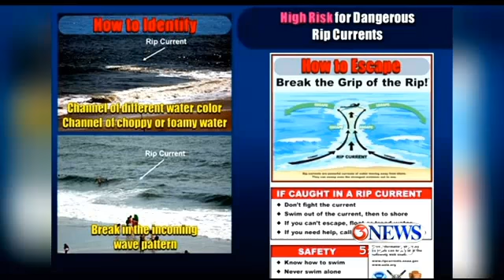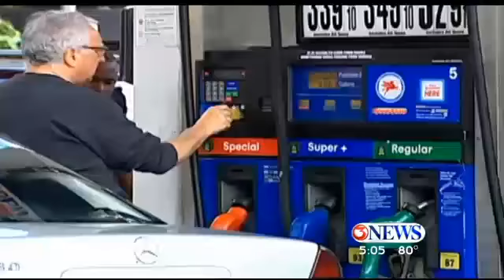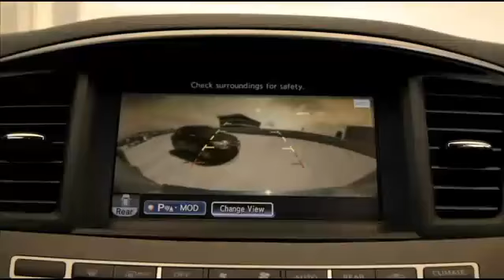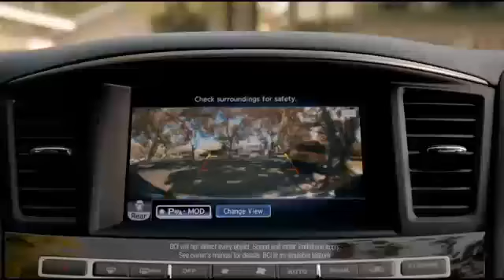8 29 @ 5 AM